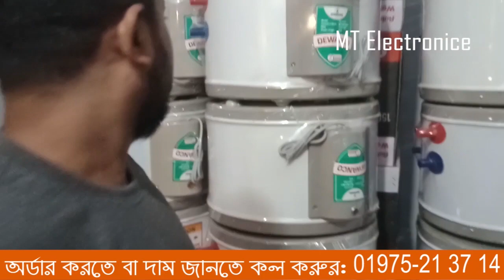Dewanco Electric Water Geyser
Electric Geyser ( 30,45,50,67 Liter ) Abs Fiber Body
       Products Details

Type : Floor type/wall type
Tanks system 50 Liter warm water output per hr.
Heat Proof,Shock Proof, Rust Proof,  Dent Proof ,
ABS fiber Outer BodyA Will Give You Long Day’s Assurance.
Protection Against electric shock Class-1
1.2 RM Heavy Cable.
Thick Heavy Inner Tank (7 Bar).
Heat Proof Glass Wool Insulation
 8/10 hours Water Warm.
Water gets warm within 15 minutes
Auto stop after desired warm (power saving)
Volt : 220-240V
Watt : 1500 W
Temperature: Max 80″C
 Heating Elements, Made In Italy copper coil
Color: White/SS/Off white (As given)
3/5 Years Parts Replacement Guarantee